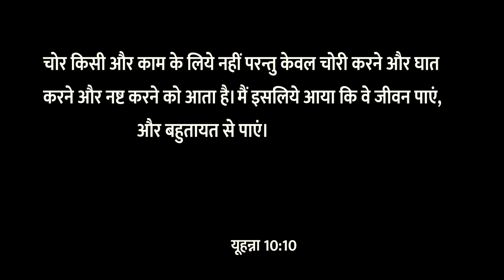प्रभु यीशु इसलिये आये हैं कि हम जीवन पाएं, और बहुतायत से पाएं। Bro.Santosh Singh | Lord's House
Account Name: B.SANTOSH SINGH
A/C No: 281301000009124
IFSC Code: IOBA0001585